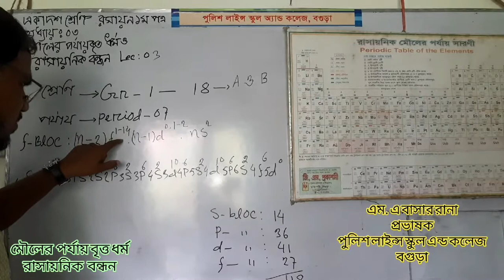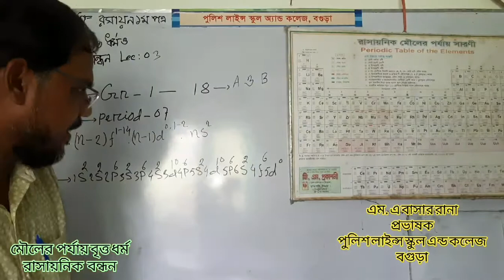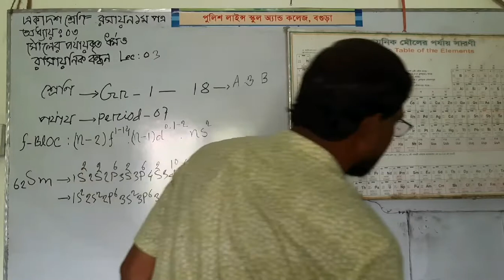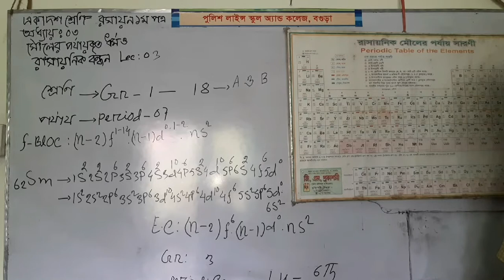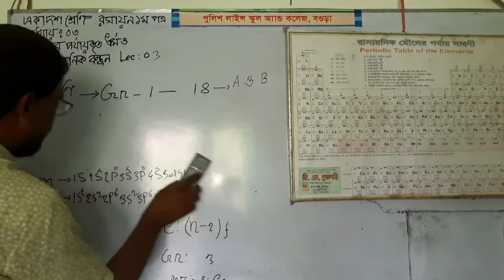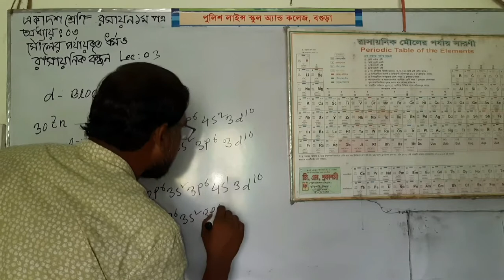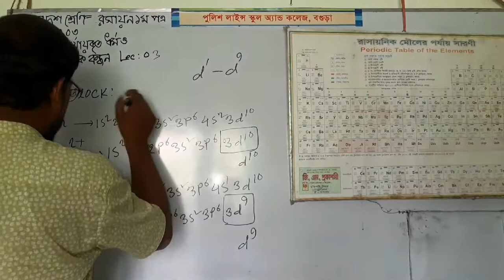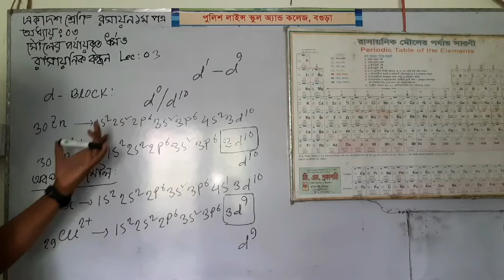একাদশ শ্রেণি । রসায়ন ১ম পত্র । অধ্যায়- ০৩ । f- ব্লোক ও d- ব্লোক মৌল । পর্ব - ০৩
মৌলের পর্যাবৃত্ত ধর্ম ও রাসায়নিক বন্ধন

পাঠ উপস্থাপনায় –
এম , এ বাসার রানা
প্রভাষক ( রসায়ন )
পুলিশ লাইন্স স্কুল অ্যান্ড কলেজ,বগুড়া ।